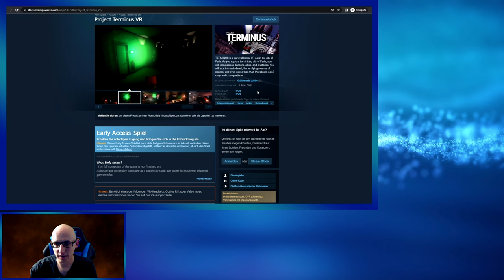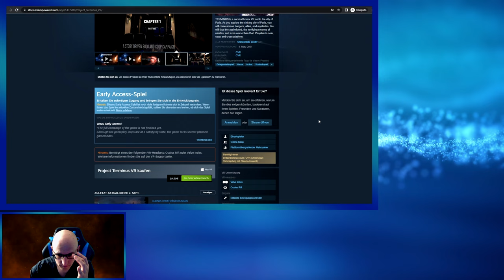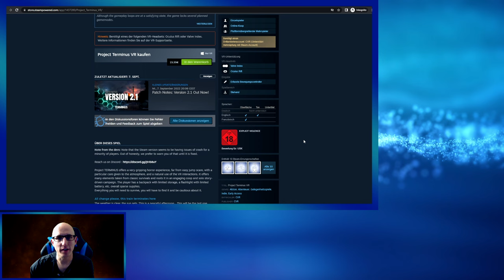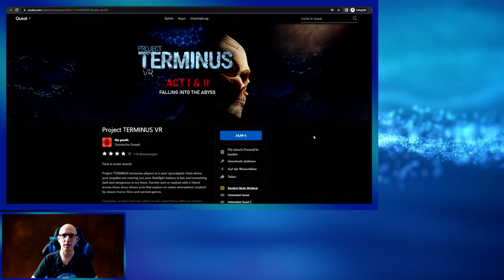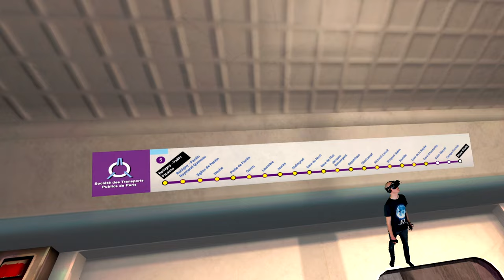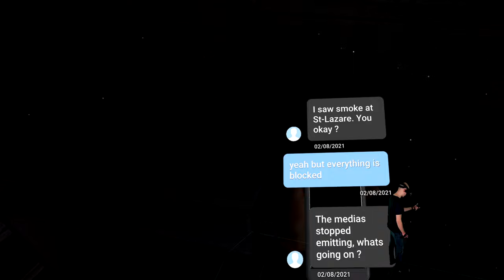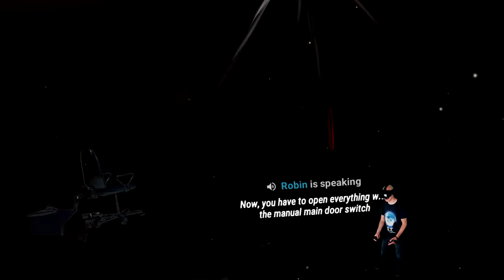Project Terminus VR - Coop Horror im Untergrund feat. @Delorean787 & @ChrisReality - Deutsch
Heute spielen wir das Update Version 2.1 von Project Terminus VR das Horror Coop Game ist eigentlich ein Meta Quest Titel, das sieht man ganz klar an der Grafik.
Das Game kann man Solo aber auch in 2 / 3 / 4er Teams spielen.
Ich finde die Soundeffekte sehr gelungen und diese lassen einen auch gut in den Untergrund der Ubahn abtauchen.

Schaut mal bei den anderen Kollegen vorbei und lasst ihnen doch ein Abo da ;)

▌Social Media ▌